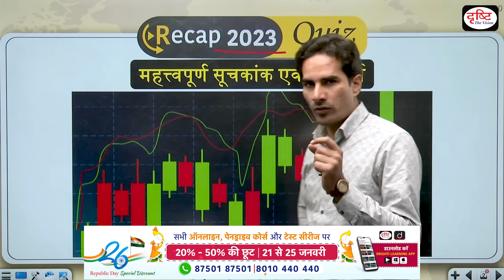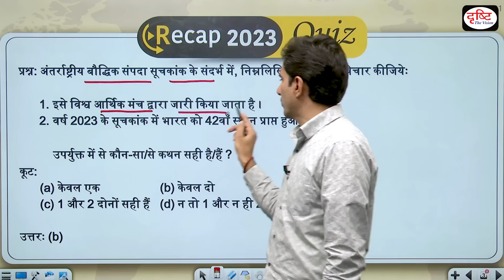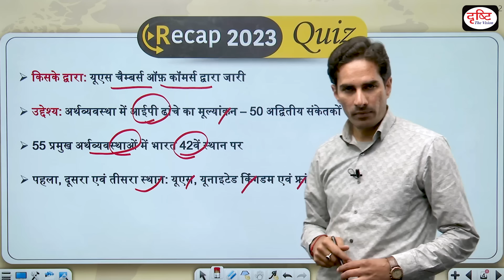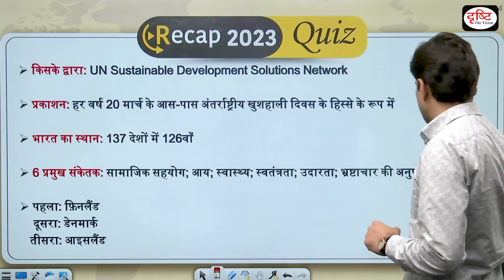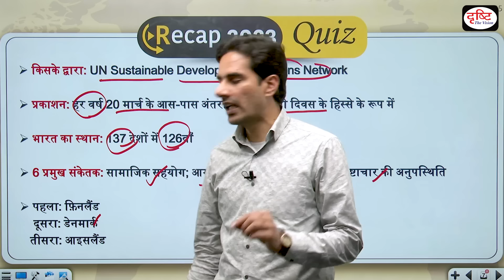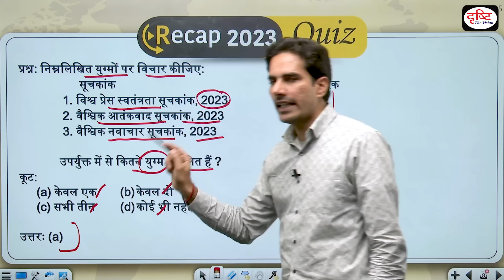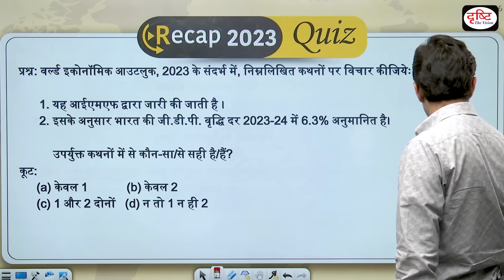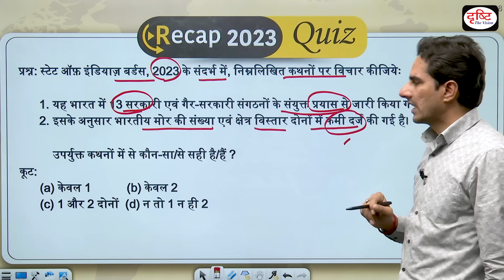Important Indices & Reports | Recap 2023 Quiz | Current Affairs 2023 | Quick Revision | Drishti IAS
Dear Candidates, Recap 2023 encompasses all the significant events of 2023. It aids in a quick revision of major court cases, acts, schemes, Indices and Reports, new technology, awards, sports and happenings. The series consists of a total of 8 videos. Elevate your preparation by revisiting through these videos. In this special video, we have covered almost all the important Indices and Reports from January 2023 to December 2023.

प्रिय अभ्यर्थियों , Recap 2023 में बीते एक वर्ष की सभी महत्त्वपूर्ण घटनाओं को शामिल किया गया है। इसमें प्रमुख कोर्ट केस, एक्ट, योजनाएँ,  नई तकनीक, पुरस्कार, खेल से संबंधित करेंट अफेयर्स की खबरें हैं। जो आपकी सभी परीक्षाओं के लिये बेहद महत्त्वपूर्ण होंगी। आप इनका रिवीजन करके अपनी तैयारी को बेहतर कर सकते हैं। इस प्रोग्राम को देखने के लिये दृष्टि IAS के YouTube Channel से जु़ड़िये। इस विशेष वीडियो में हमने जनवरी 2023 से लेकर दिसंबर 2023 तक लगभग सभी महत्त्वपूर्ण सूचकांकों एवं रिपोर्ट्स  को कवर किया है, जो आपके आने वाली UPSC 2024 की प्रारंभिक परीक्षा और सभी परीक्षाओं की तैयारी में मदद करेंगे.

1. Videos by Dr. Vikas Divyakriti

2. Concept Talk- By Dr. Vikas Divyakirti